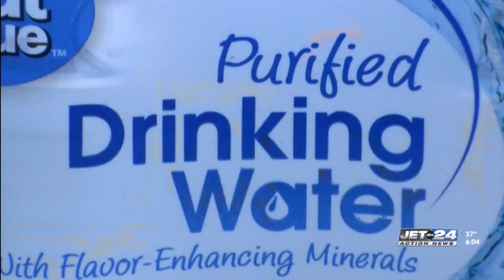Erie businesses answer call for help with donations for East Palestine